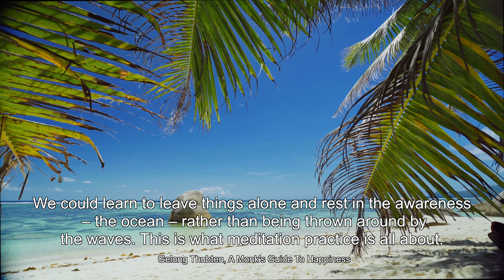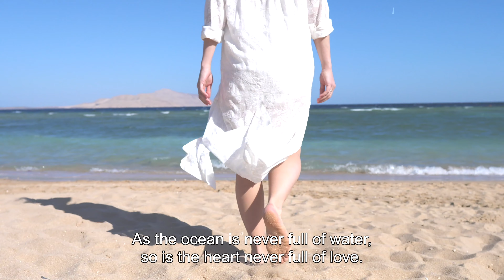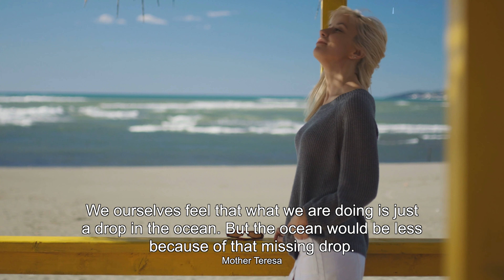Soothing Ocean Waves Nature Sounds for Relaxing, Deep Sleep, Stress-Relief, Meditation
The relaxing and soothing sounds of ocean waves (beach waves) with the sounds of birds flying nearby. Ocean sound will help you reduce stress and creates a sense of calm. The lulling sounds of crashing waves will help you relax and fall asleep

Clips on this video gives you the feeling of being close to the beach with the  amazing visual sceneries to improve your mood.

This first 5 minutes of the video also includes popular quotes about ocean waves (beach waves)

You can use this video to get you in relax mood or to get you fall sleep faster at night